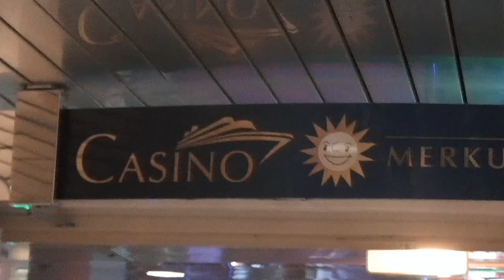Karaiby z pokładu statku Zenith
Jak wygląda rejs statkiem wycieczkowym po Karaibach? Pływamy po Antylach - między Wyspami Zawietrznymi. Więcej informacji na blogu Filmy z plecaka